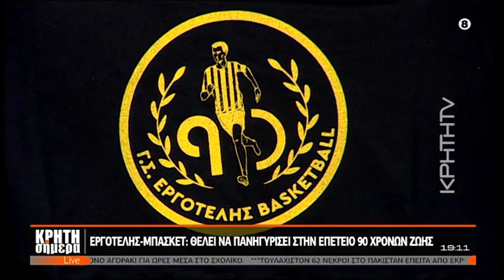Εργοτέλης - Μπάσκετ: Θέλει να συνδυάσει τα γενέθλια με τίτλο